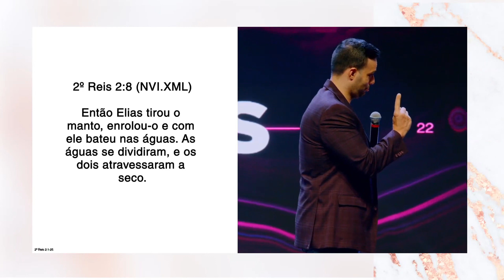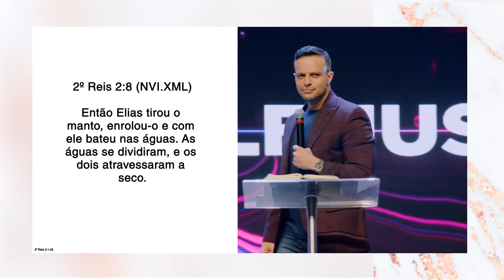Pr. Eduardo Gonçalves